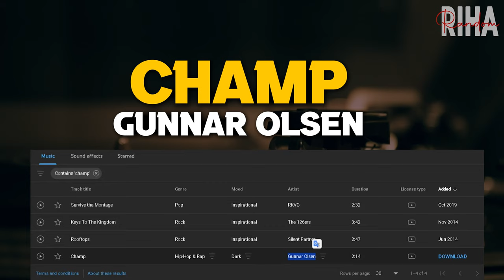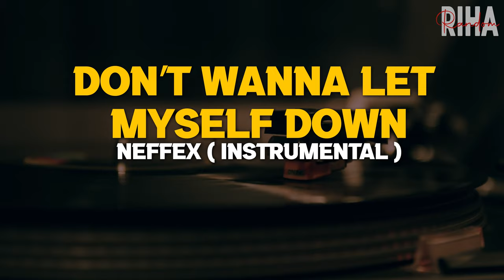Top 20 Background Songs from YouTube Audio Library | New Music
Best Background Music, No Copyright, FREE! And You Didn't Use Befor from YouTube Audio Library!
Make your videos more fun with this incredable songs
-Music for cooking
-Muisc for vlogs
-Songs for workout

00:00 - Intro
0:13 - Track 1
0:26 - Track 2
0:41 - Track 3
0:57 - Track 4
1:12 - Track 5
1:29 - Track 6
1:45 - Track 7
2:06 - Track 8
2:22 - Track 9
2:40 - Track 10
2:58 - Track 11
3:17 - Track 12
3:35 - Track 13
3:56 - Track 14
4:15 - Track 15
4:37 - Track 16
4:59 - Track 17
5:20 - Track 18
5:43 - Track 19
6:05 - Track 20
6:27 - Ending